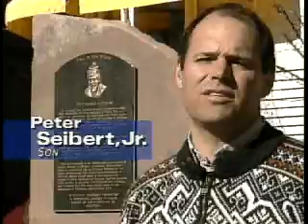Peter Seibert, Sr., 2003 Colorado Business Hall of Fame Laureate